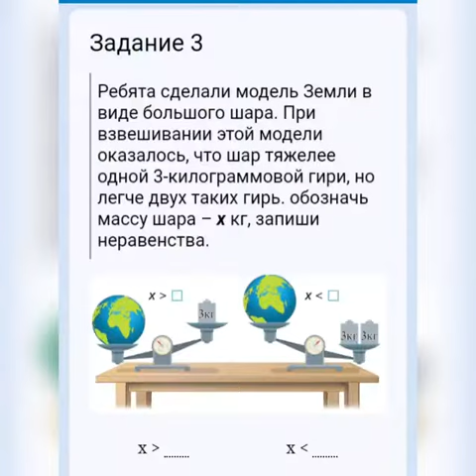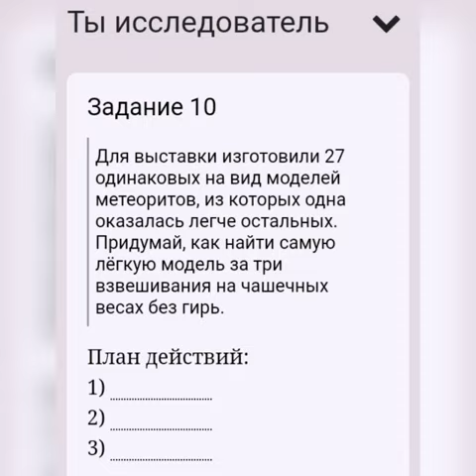Двойные неравенства, математика - 4 класс